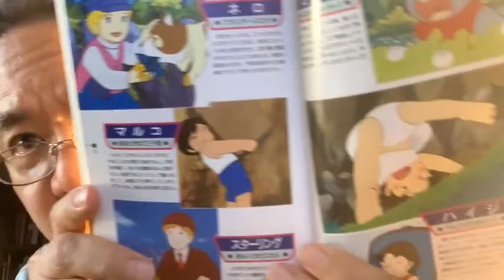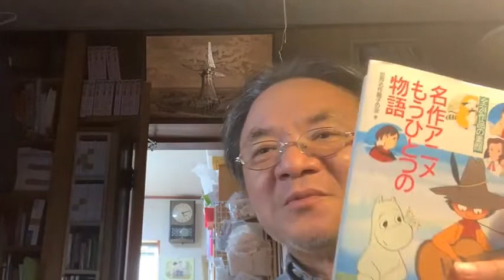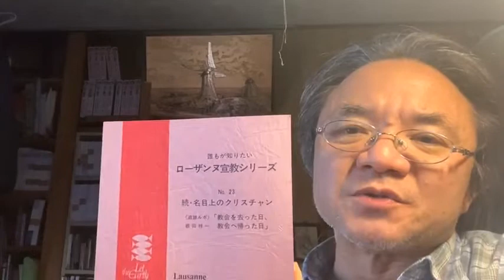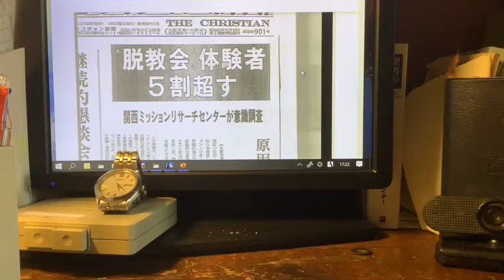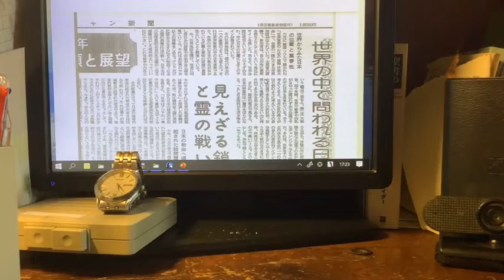日刊・生放送740回 聞けば元気出る生放送！！／教会を去った日・帰った日２／世界からの日本の教会への期待 2022年04月19日（火）17時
■第0部　「♫青年は荒野を目指す」のメロディで。聞けば元気出る！！
■第1部
「教会を去った日　教会に帰った日」というのは、「アルプスの少女ハイジ」の頑固じじい「おんじ」や、同じく「アルプスの語　わたしのアンネット」の頑固じじい「ペギン」に起こった物語である。
教会や共同体の「交わり」につまづいて、そこを去ってしまい、しかし戻ってくることになる。それが「ハイジ」や「アンネット」の隠れた、しかし欠かすことのできない大事なテーマなのである。
日本における「教会を去った日　教会に帰った日」のさまざまな出来事・物語は、ハイジやアンネットのようなものを生み出す大きな可能性を秘めている。だからこそ、イエスの名によって父なる神に祈り求め続けることは価値があり、意味がある。
■第2部　クリスチャン新聞タイムスリップ　第148回
1984年②
▼12月23日号
１年を総括しての大きな論説
世界の福音派において期待されている日本の教会。その所以、意味するところ。
失われた１０年・２０年が実際はできてしまったわけだが、それは無駄な日々ではない。エレミヤがバビロン捕囚の最中にある民に語ったように、いまこの不本意な日々を生きている、暮らしていること自体が「幸いの計画」に入っているわけだ。
◆過去の私の生放送のアーカイブ
面白い番組がよりどりみどりですよ！